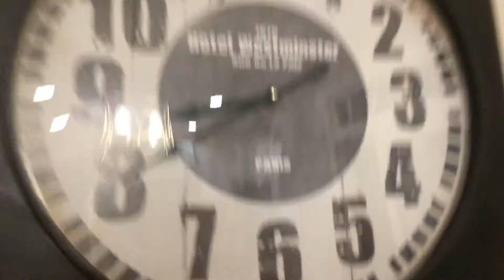Unknown Wall Clock